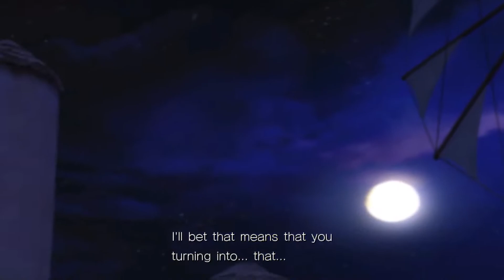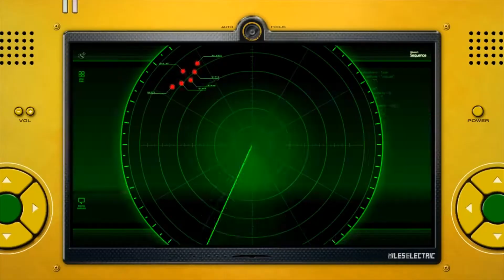Logan's Sonic Unleashed Commentary Pt. 2 | A Ham-Fisted Hog of War Clone